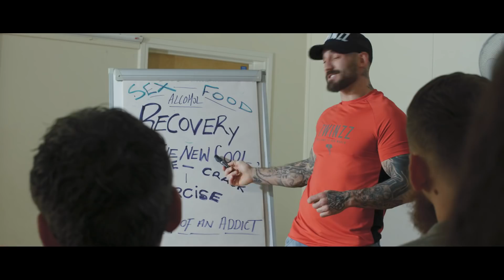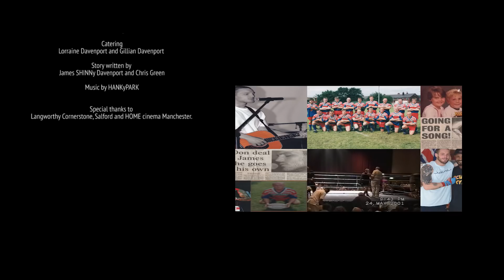Making Of An Addict Teaser Trailer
Secrets will keep you sick just as mine does me, and sick people do sick things and I struggle with my sickness daily, cause I am sick!

The stigma of addiction is all wrong, we’re not mindless barbaric animals. We are, and I’ll repeat, sick people with a disease that centres in our minds - us addicts that is anyway - and it’s what I like to call alcoholism.

This is a disease and for me it’s a want for more more of anything that makes me feel different about myself. More drugs, more alcohol, more control, more food,sex, training, chaos... more, more, more., It’s nothing but a fucking more disease this, I’ll tell ya which manifests itself in all kinds of obsessive behaviours...

So the way I see it we are like pack animals us human beings, like wolves we belong in groups & packs but alone we live with a lone wolf inside us & my wolf is very viscous, dangerous, powerful & cunning & it always wants feeding,

We can’t hide from this we have to accept it, us addicts that is, and it all depends on what we feed it. Mine wants pain, pleasure & instant gratification, so I either feed it them in a driven negative way or a driven positive way. In the positive, this disease can be a gift. It is a gift that can drive us to achieve greatness but in a negative it’s hate, it’s pain, it’s jails, institutions and death.

SHINNy.

I will see you all Thursday night at 9pm... just head over to Facebook.

Which broadcast around the world 👊

Make sure you stay up-to-date with the SHINNySHOwLIVe and see additional behind-the-scenes footage by visiting and adding my mobile app to your phone's home screen. Follow me as I fight to break the stigma attached to addiction and recovery because RECOVERyIsTHeNEwCOOL!

Let us know your thoughts and feedback in the comments below and of course, be sure to like this video... Bye for now!